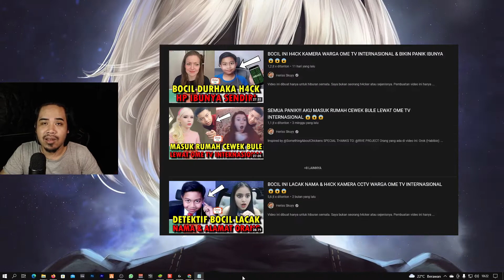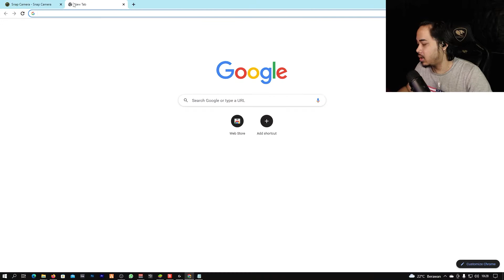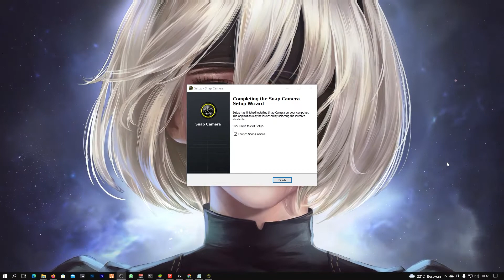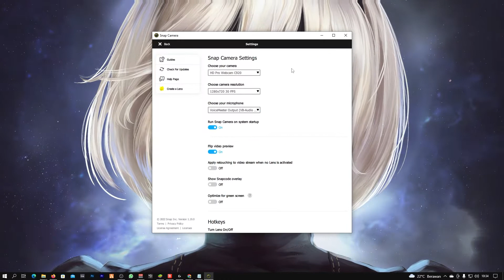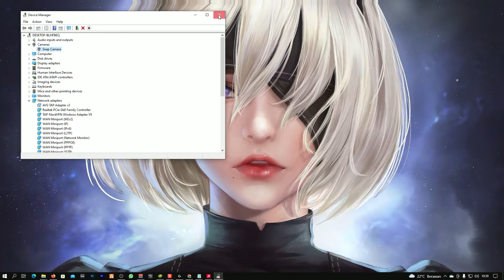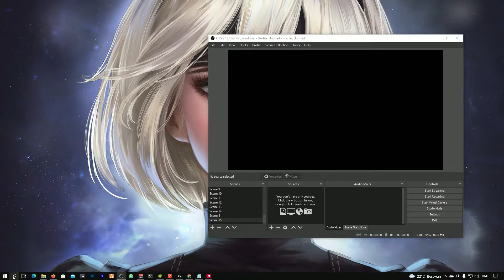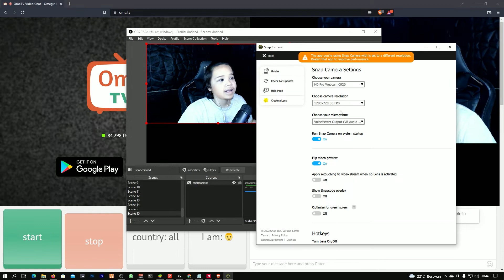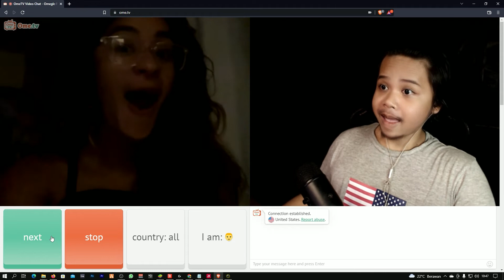TUTORIAL CARA PAKAI FILTER BOCIL DI OME TV SEPERTI HERISS SKUY - OME.TV PRANK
spek pc
RAM 2x8
ssd KINGSTONE 125gb
hdd 500gb

cara pakai filter bocil di ome tv,
cara pakai filter di ome tv,
cara pakai filter di ome tv android,
cara pasang filter di ome tv android,
cara pakai filter bocil di ome tv server luar negeri,
cara pakai filter bocil di ome tv vpn,
cara memakai filter di ome tv